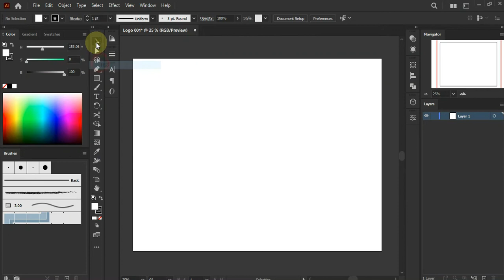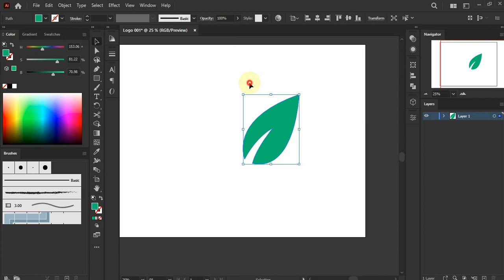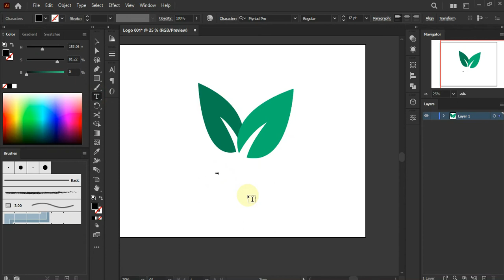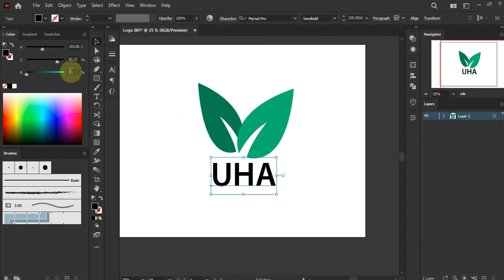How to Design a Leaf Logo in Adobe Illustrator.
This Channel is For Learning and Teaching Programming, Study related Content, and Freelancing Courses.
In this Video I have taught you how to Design a Leaf logo as a beginner.
I have provided you a step by step Guide on how to do that easily.
Like the video if found it Helpful or Learnt Something New;)